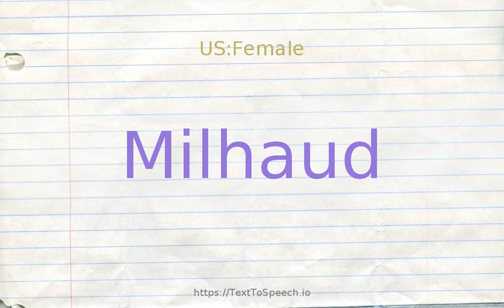How to pronounce milhaud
Milhaud definitions:
    (n): French composer of works that combine jazz and polytonality and Brazilian music (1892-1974)